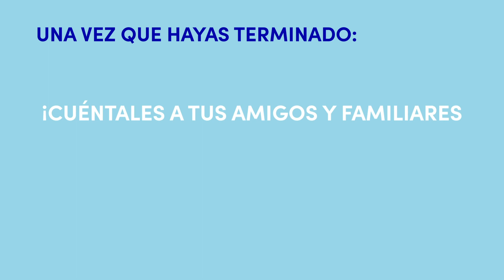Votar Por Correo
Votar por correo es
-Seguro
-Fijo
-Conveniente

Más personas de Illinois que nunca votarán por correo en esta elección, y usted también puede hacerlo siguiendo estos simples pasos:

Paso 1: Visite illinoisvotes2020.com y solicite una solicitud de Voto Por Correo

Paso 2: Una vez que lo tenga, complételo y devuélvalo a su oficina electoral local

Paso 3: Verifique su casilla de correo para su votación oficial de Voto Por Correo

Paso 4: Complete su papeleta de votación - recuerde votar sí por el Impuesto Justo - y envíela por correo

Una vez que hayas terminado: ¡Cuéntales a tus amigos y familiares que votaste y anímalos a hacer lo mismo!

Vote con seguridad por correo esta elección y asegúrese de que se escuche su voz.

Pagado por Vote Yes For Fairness